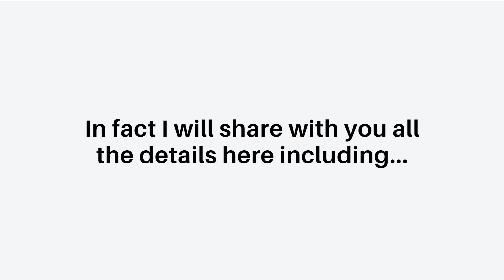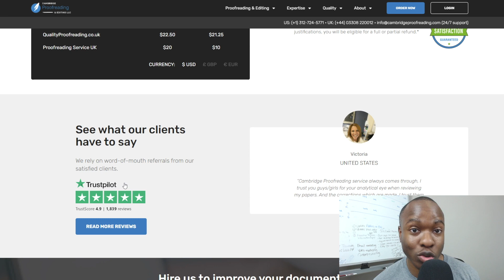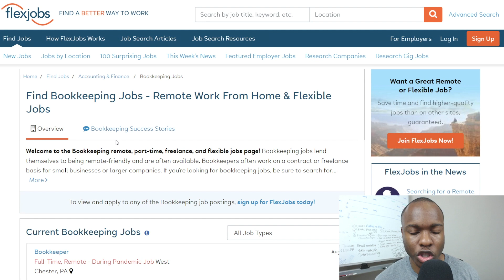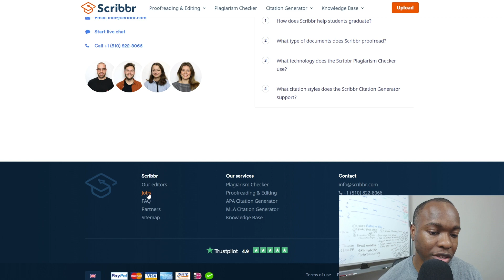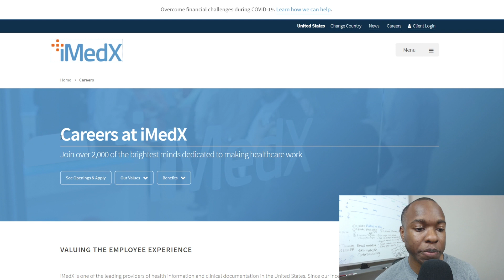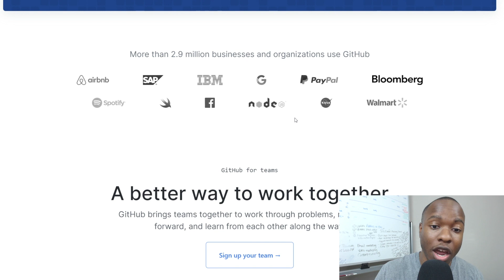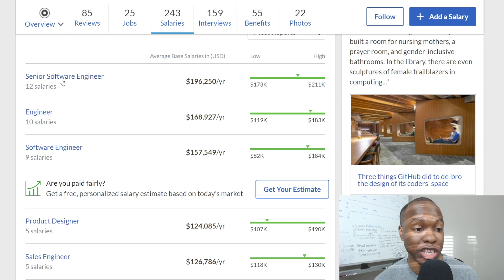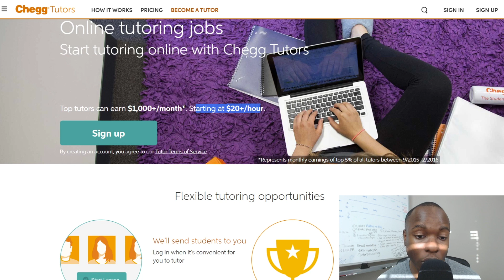Websites Paying YOU to EARN $20+ Per Hour (Work From Home Jobs That Pay Well)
✅ *** My Number 1 Recommendation To Make Long Term Income Online!

Are you looking for work from home jobs that actually offer decent pay? Well in this exciting episode I will share with you a handful of websites paying you to earn $20-30 per hour work remotely from the comfort of your own home.

Many of these websites have been offering work from home jobs long before it became a trend of our current economic times, so they have had practice in offering the best benefits, pay, and support for their best work from home freelancers and independent contractors like you.

These work from home jobs offer great starting pay, flexible hours, and opportunities for advancement. But of course, you will need more qualifications, experience, and skills. This list offers something in all of the top work from home niche industries, including health care, and information technology.

Get your paper and pencil out to take notes so you can jump on these work at home opportunities if they suit you.

Chris Njigha

✅ Make PayPal Money Playing Video Games At Home (Get Paid $9 EVERY 15 MIN To Play)

✅ THIS Simple Online Business From Home PAYS $1000 PER MONTH (EASY Make Money Online Tutorial 2020)

Check out this video on 7 HIGH PAYING Side Hustle Apps To Make Money From Your Phone

The information contained on this YouTube Channel and the resources available for download/viewing through this YouTube Channel are for educational and informational purposes only.​ Enjoy!